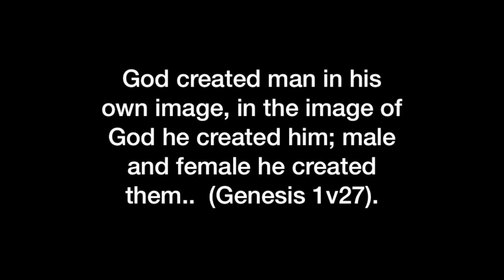Soul Food - Gender Confused - Image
This video is about Soul Food - Gender Confused - Image